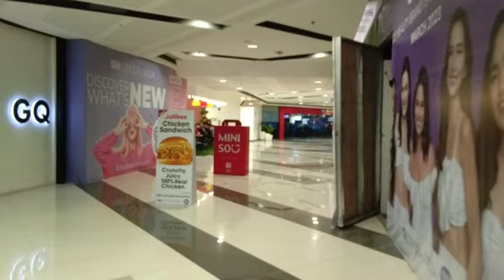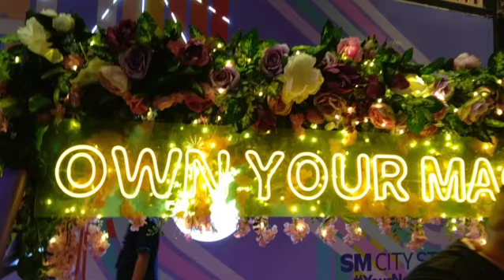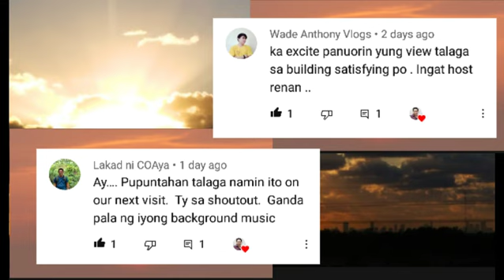ANO ANG MASASABI MO SA SM CITY STA MESA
For today's video e share ko sayo ang napakagandang mall ng sm city Sta. Misa.
I'm sure mag enjoy ka pag napanood mo po ito.

Ang  sm city sta misa ay pangalawang sm supermall sa Quezon city.

Kung nagustohan mo ang video na ito, pls. Subscribe e click ang notification bell para updated ka lagi sa mga bago kong upload na video.wag ding kalimutan mag comment at e share mona rin sa mga taong gusto ang ganitong content ang walking tour.